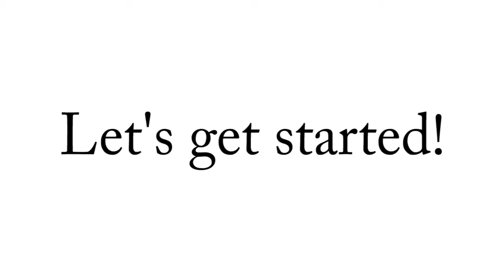DIY FLAXSEED GEL TUTORIAL | DEFINING YOUR TYPE 4 CURLS & COILS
A tutorial on how to make your own gel using flaxseeds! JUST FLAXSEEDS!

It’s been a while since I made the gel, so I ended up making quite a small amount by mistake but thank God it was enough to use for my entire head!

Here are some benefits of flaxseeds:
- Rich in omega 3 fatty acids which are vital for hair growth because it provides essential proteins and nutrients to the hair follicles.
- Rich in vitamin E which promotes strong, healthy and vibrant hair.
- They nourish the follicles and hair shafts, making them stronger and less prone to damage.
- Defines and moisturises curly and kinky hair without making it too stiff or crunchy.

PRODUCTS USED
- Warm water mixed with coconut oil
- Cantu Shea Butter Leave-in Conditioner
- 100% Moroccan Argan Oil

MUSIC
City Life - Insxght
Yondo Music